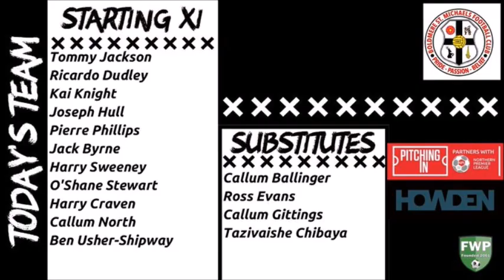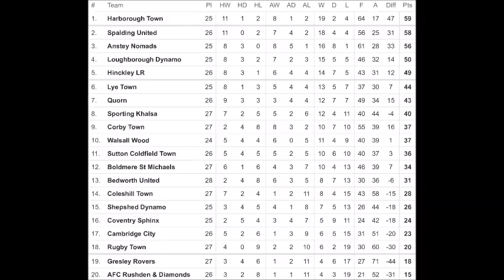N.P.L. - Midlands - 2023/2024 - Shepshed Dynamo v Boldmere St Michaels - 3.2.2023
Shepshed Dynamo v Boldmere St Michaels